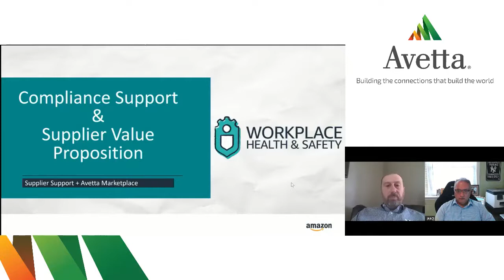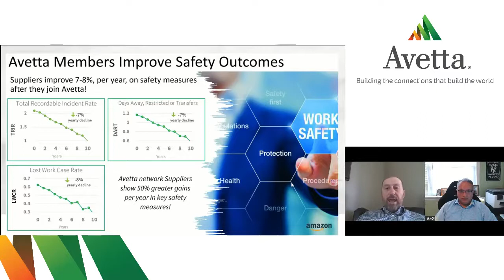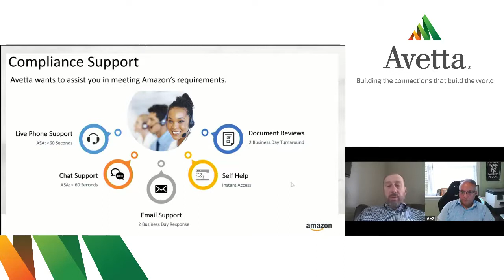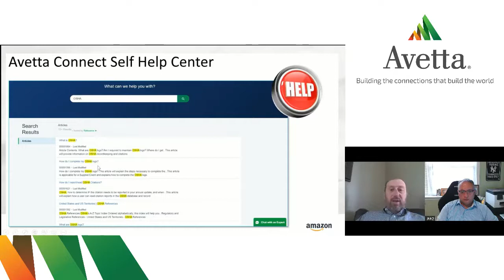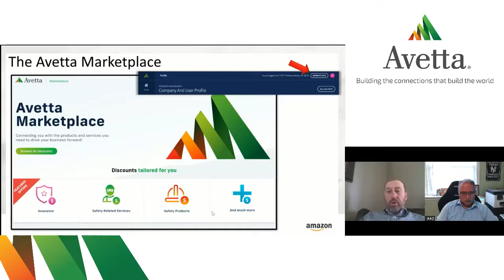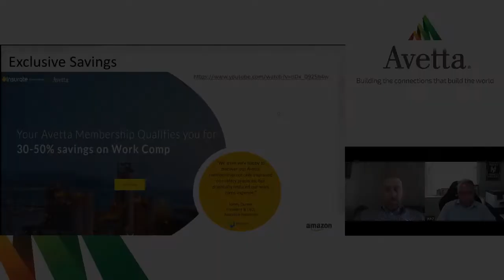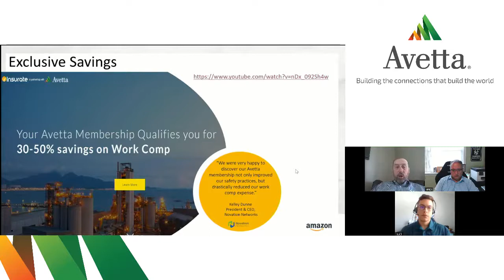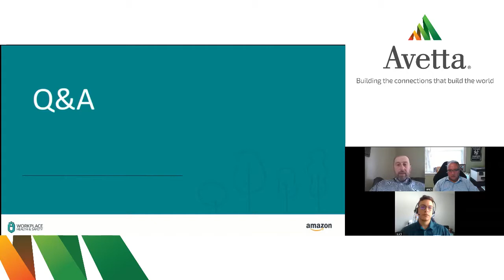Amazon NA Supplier Safety Summit 2020 Breakout 3b: Avetta Supplier Benefits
Amazon NA Supplier Safety Summit 2020 Breakout 3b: Avetta supplier Benefits QA marketplace insurance and more!